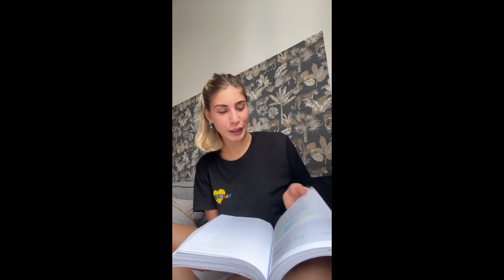VLOG: Studiamo insieme 📚 VIRGINIAMONTEMAGGI